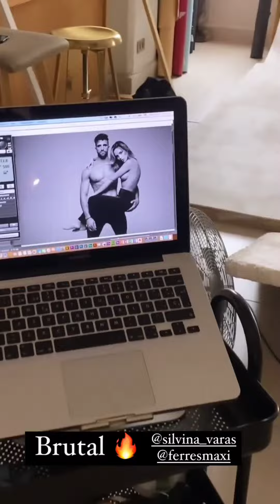Silvina Varas e Maxi Ferres